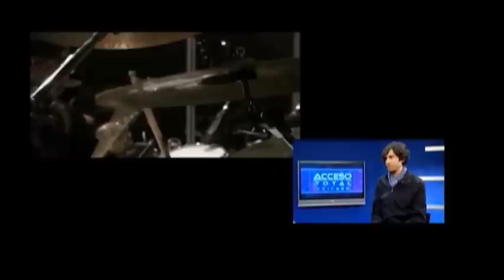BENNY IBARRA habla de Thalia y Paulina_ .mov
En esta entrevista hecha en el 2011, Benny Ibarra habla de su relacion con sus ex-compaÑeros de Timbiriche: Sasha, Erick, Paulina y Thalia.